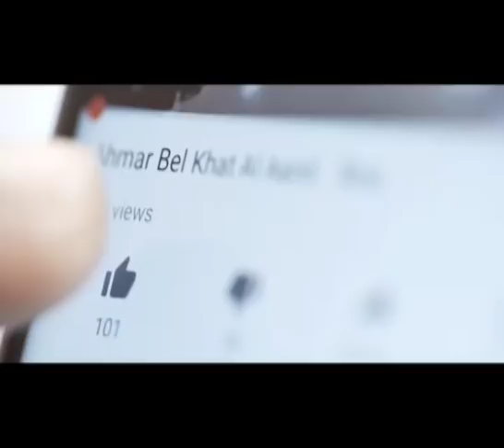قرر أن يبيع أطفاله...والهدف القدرة على تغطية كلفة علاج إبنته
عائلة قررت أن تبيع اطفالها الثلاثة والسبب الفقر شاهدوا هذا الفيديو للمزيد من التفاصيل